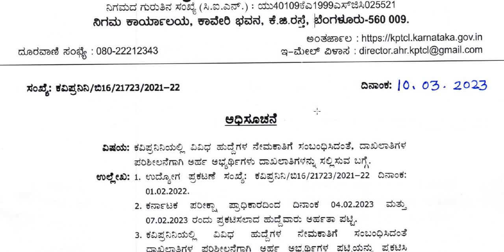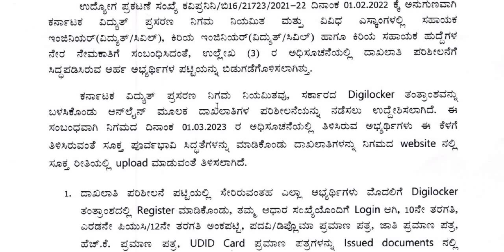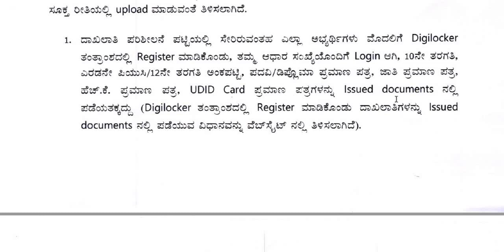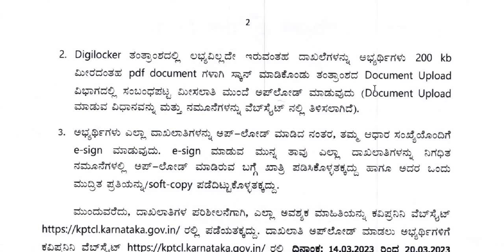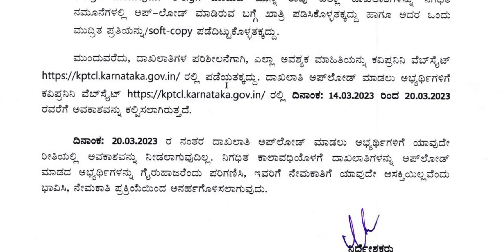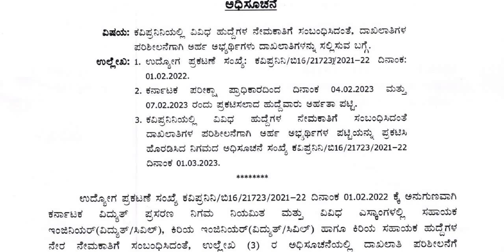ಹೇಗೆ ನಡೆಯುತ್ತೆ KPTCL ದಾಖಲೆಗಳ ಪರಿಶೀಲನೆ || Classic Job Junction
Classic Education
Dharwad